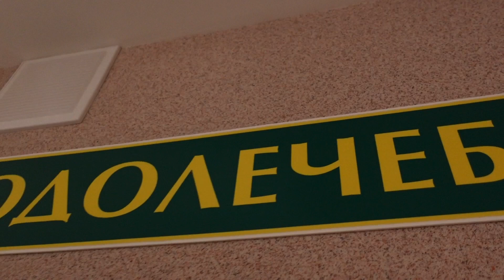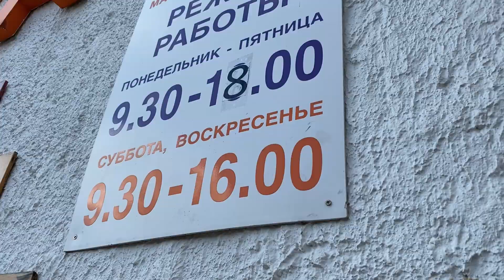Лагерь Бригантина Беларусь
Отдыхаем в  детском оздоровительном лагере «Бригантина». Моменты из нашего отдыха в Бригантине. Санаторий Сосновый бор Беларусь.
Приветствую гостей моего канала! Меня зовут Катя. Я жена и мама замечательной доченьки Настюши. Живём мы в Беларуси, городе Минске. Сейчас нахожусь в декретном отпуске - у меня накопилось много идей, разных тем, которыми очень хочется поделиться.
В общем, канал о нашей жизни и о том, чем я интересуюсь.
Возникло желание помочь каналу?!
БПС Банк: 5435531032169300 KATSIARYNA KURYLIAK 09/23